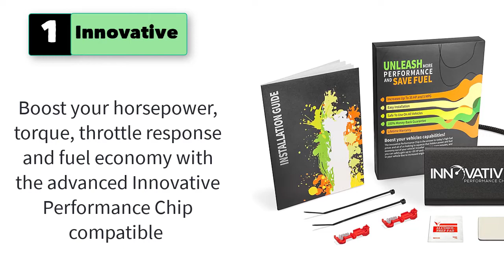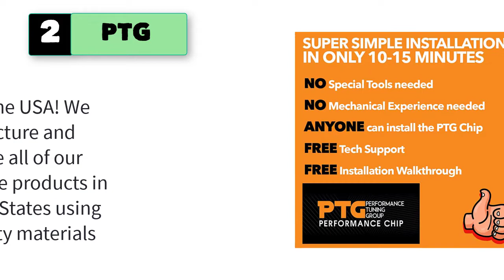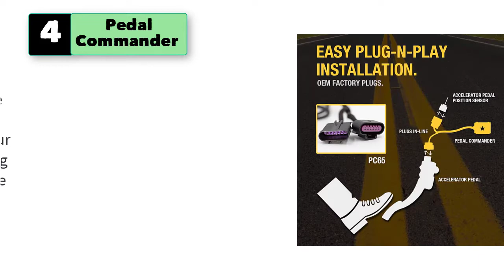Best Diesel Tuner for 6.6 Duramax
5 Best Diesel Tuner for 6.6 Duramax

1. Innovative Performance Chip/Power Programmer compatible with Chevrolet Silverado 2500 & 3500 6.6L Duramax Turbo Diesel - Improve Your Fuel Mileage, Save Gas & Gain MPG, Increase HP & TQ!

2. PTG Performance Chip/Programmer for Chevrolet Express 2500, 3500 & 4500 6.6L Duramax Turbo Diesel - Better Towing, Gain MPG, Increase Horsepower & TQ with this Cutting-Edge Engine Tuner! by Vadox

3. NEW EDGE INSIGHT CTS3 DIGITAL GAUGE,5" TOUCHSCREEN,COMPATIBLE WITH 1996-UP ON BOARD DIAGNOSTICS-II VEHICLES

4. Pedal Commander - PC65 for GMC Sierra.

5. SUPERCHIPS FLASHPAQ F5 IN-CAB TUNER,COMPATIBLE.